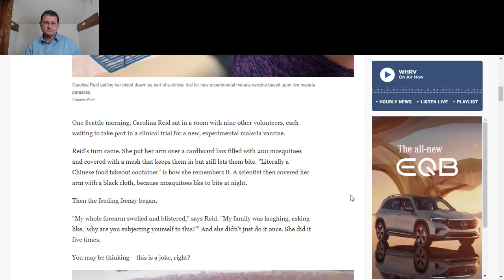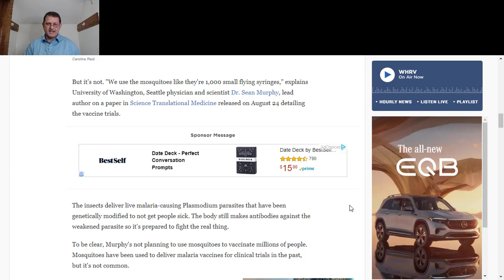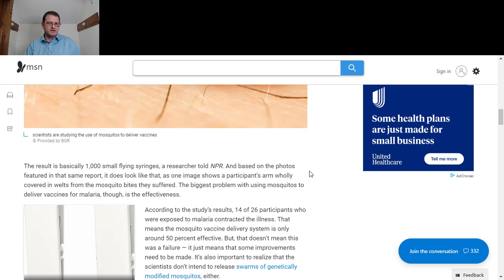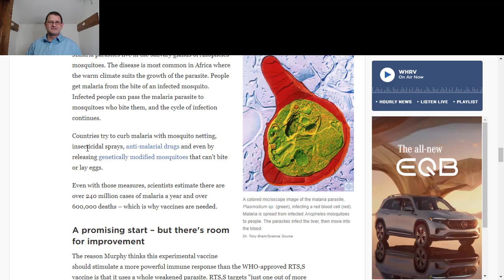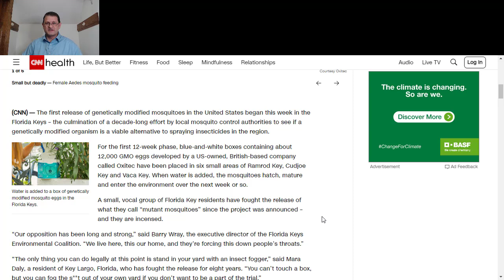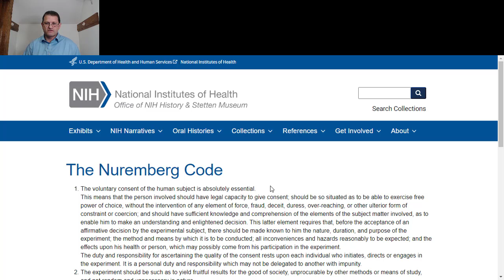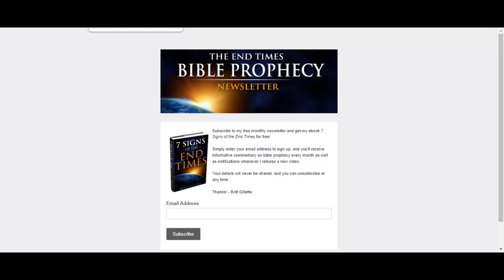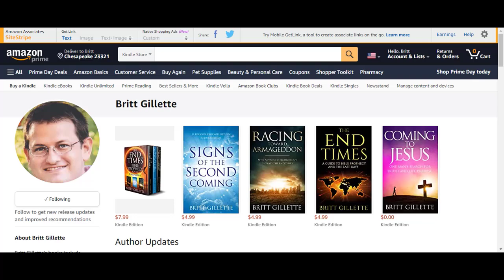You Won't Believe What They're Doing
You aren't going to believe what they're doing now. The story we're going to share today provides a glimpse into our future, and unfortunately, it looks a lot like our past. We're well on our way down the road to where individual rights are readily sacrificed for "the common good." But who decides what that is? And how does all this relate to bible prophecy?